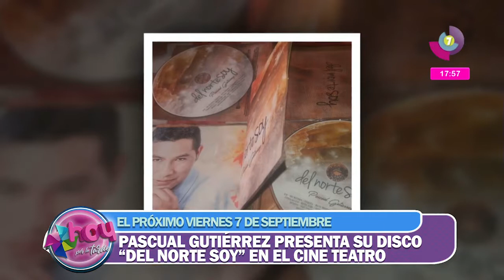31 08 2018 PROF MARIOS DIAZ CULTURA